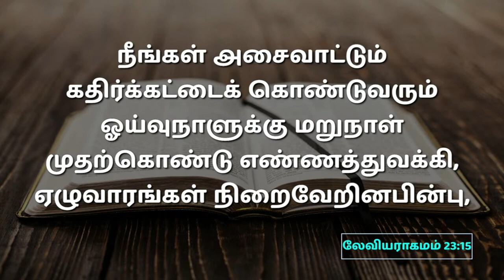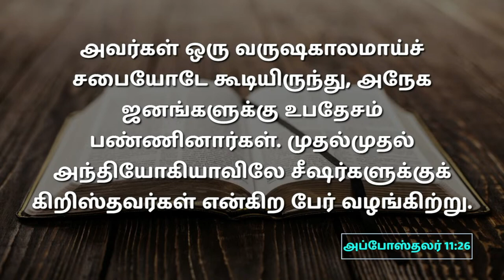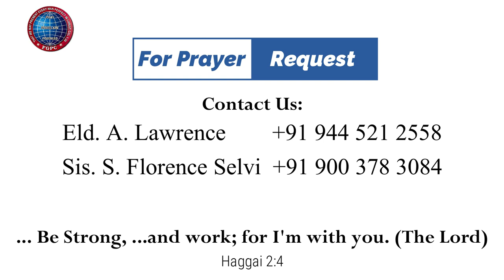பெந்தெகொஸ்தே | 28.05.2023 | Pr. I. வினில் சதீஷ் | கடமலைக்குன்று FGPC